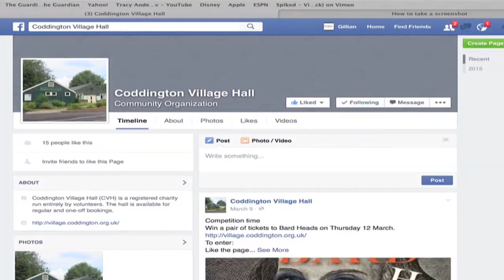Rural Promoters & Social Media - What's the Point?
A short documentary about two workshop sessions for rural promoters in the East Midlands. Participants explored using different forms of social media for marketing. Supported by Lincolnshire Rural & Community Touring, Village Ventures and Voluntary Arts England.